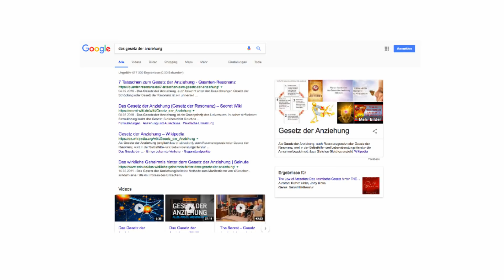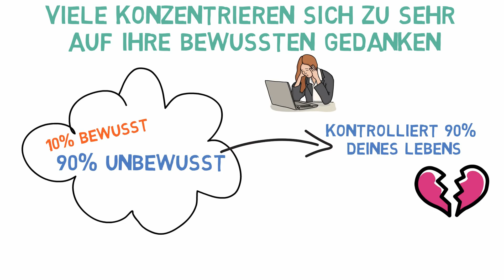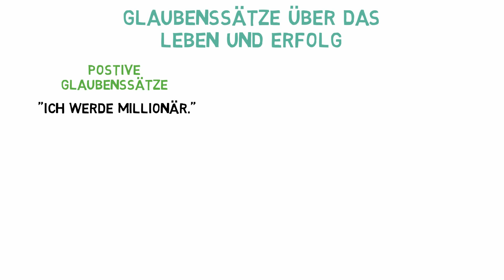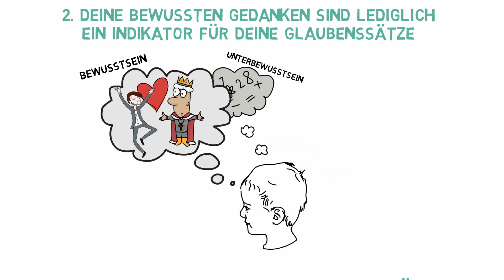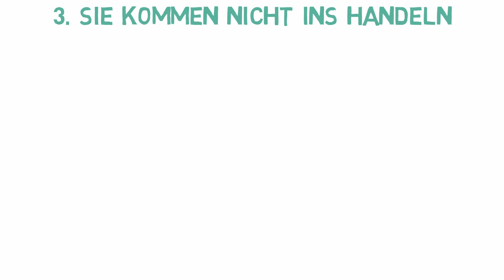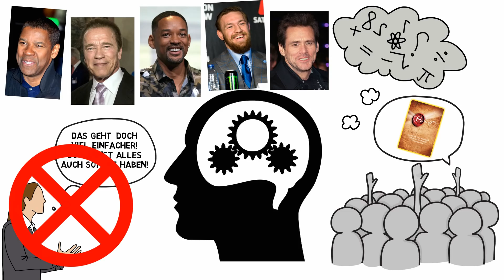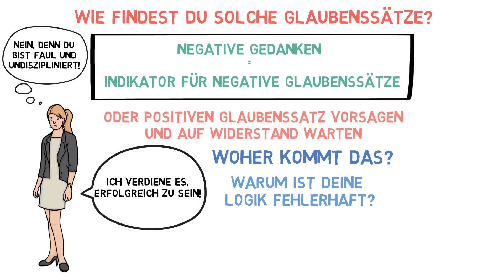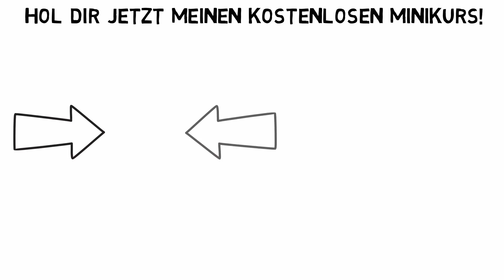Das Geheimnis der MACHT deiner GEDANKEN - Gesetz der Anziehung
In diesem Video klären wir die Frage ob und wie das Gesetz der Anziehung funktioniert. Wir sprechen über das Geheimnis der Macht deiner Gedanken und wie du dein Unterbewusstsein umprogrammieren und deine Glaubenssätze verändern kannst.
Klick hier für eine kostenlose Strategiesession, in der du einen individuellen Schritt-für-Schritt Plan bekommst, wie du dir ein Leben nach deinen Vorstellungen aufbaust: